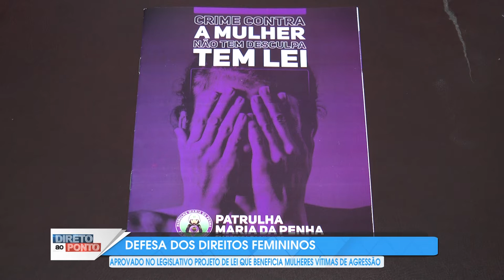LEI DA MULHER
APROVADO DURANTE SESSÃO DO LEGISLATIVO PROJETO DE LEI QUE BENEFICIA MULHERES VÍTIMAS DE AGRESSÃO.//